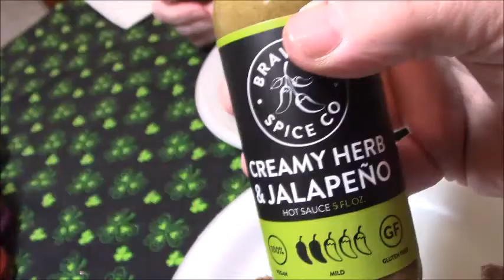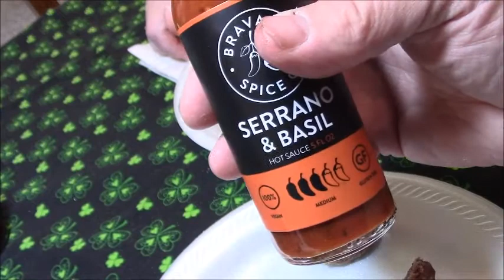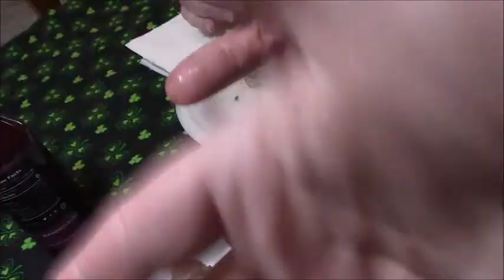HOT SAUCE CHALLENGE 3